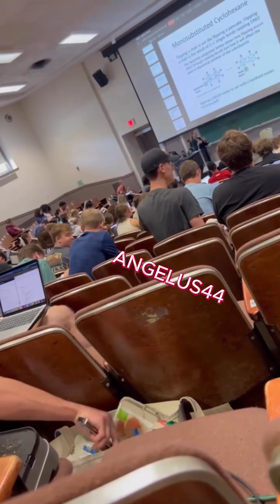RANDOM #3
Looking at all over ￼ random videos, put it together to bring you the randomness and the craziness and the funniness of videos that people put out on the Internet. Hope you enjoy. ￼